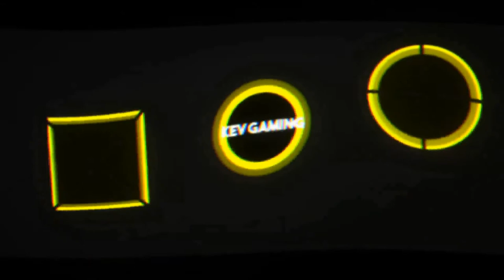Let's Play Mafia III #25 Das Treffen